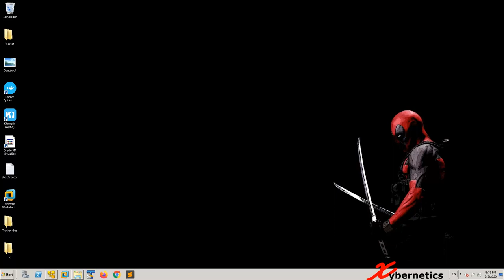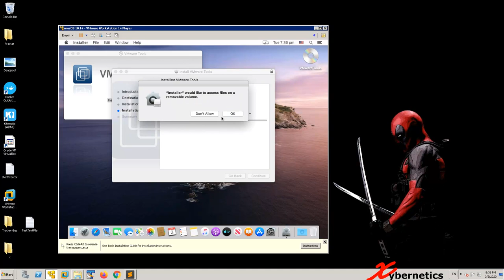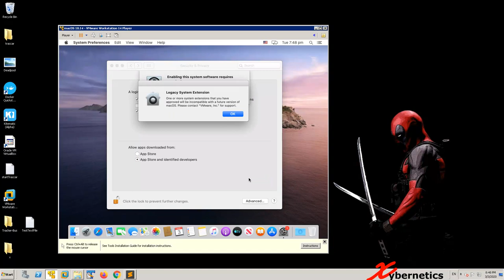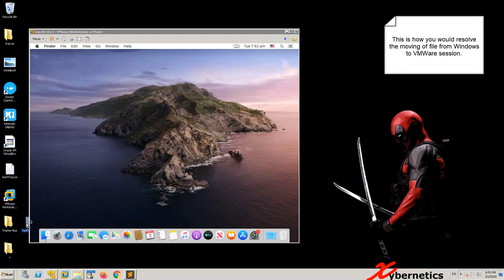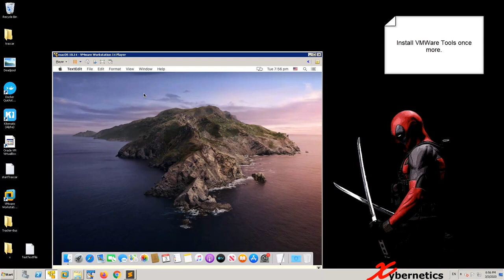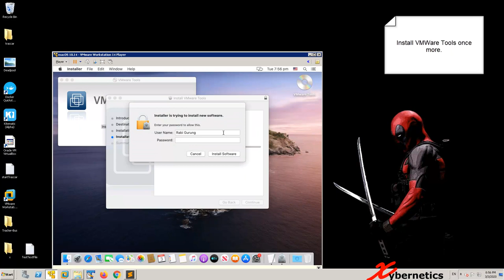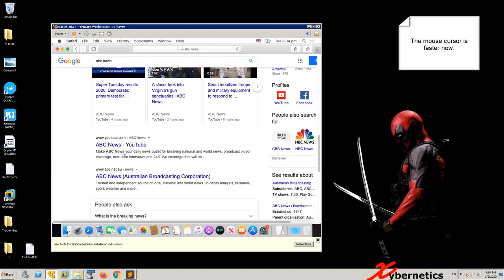[SOLVED!!!] How To Fix Slow Mouse Cursor Movement In VMWare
How do you make the mouse cursor move faster in the VMWare session.